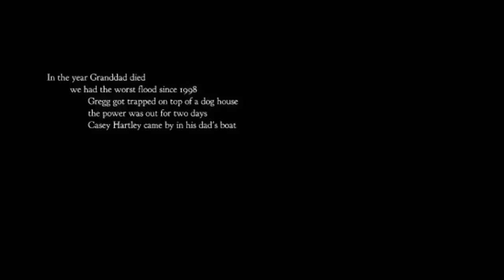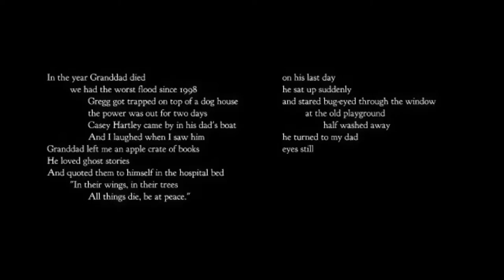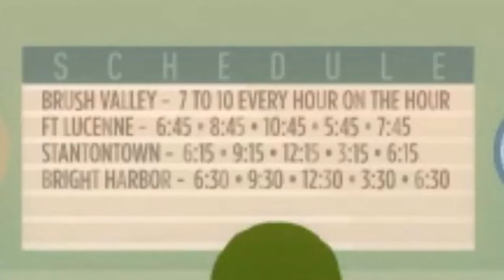Night In The Woods Ep.1 - Parents left me at the bus station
Also the video might be laggy to some of yall I got so excited about recording on the laptop I didn't realize I had to change the settings so the first couple of these episodes might be laggy I'll try my best to fix it for the next session